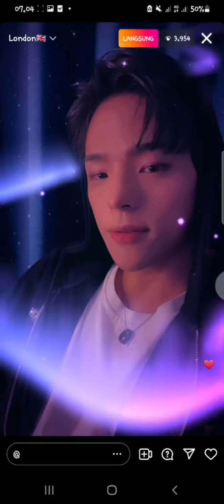IT'S JUST A VIDEO OF A LITTLE BOY NAMED KIM WOOJIN PLAYING INSTAGRAM FILTER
It's just a video of a little boy named Kim Woo-jin playing instagram filter (feat Baby I Love You - Kim Sejong)